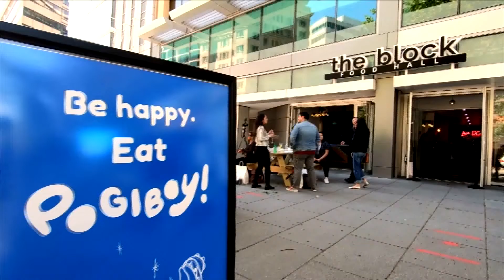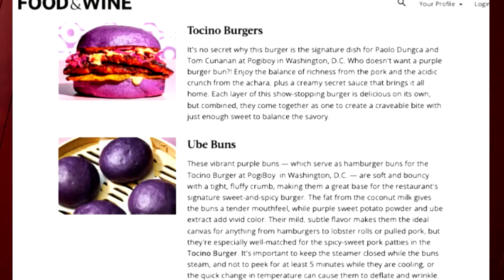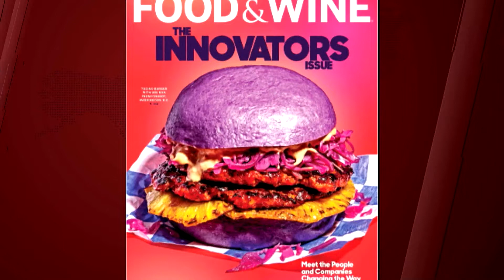Award-winning chef showcases PH cuisine in Washington DC | TFC News USA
An award-winning Filipino chef is offering Washington DC residents an upscale dining experience with his own take on Filipino cuisine. As Don Tagala tells us, the menu could be a contender for the coveted Michelin star.